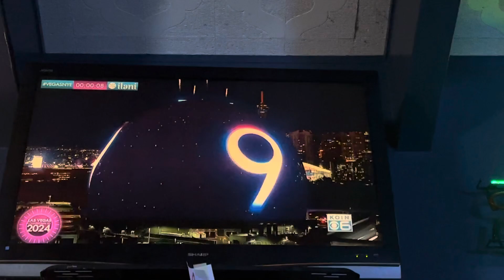January 2, 2024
Last New Years in PDX/Rose City 2024!